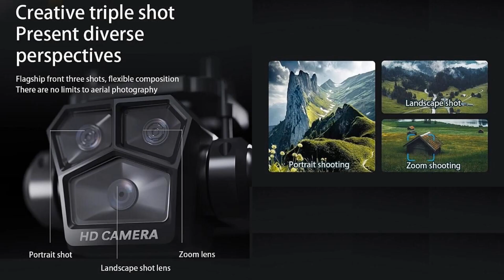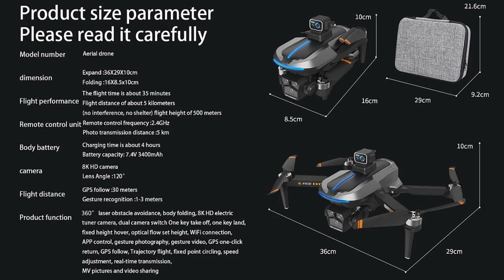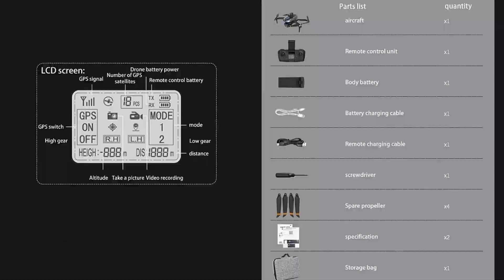AE8 EVO Obstacle Avoidance 8K Brushless Mini Drone – Just Released !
AE8 EVO Obstacle Avoidance GPS 8K Brushless Mini Brushless Drone, updated AE8 MAX for beginners. Please refer to the Ad from $73